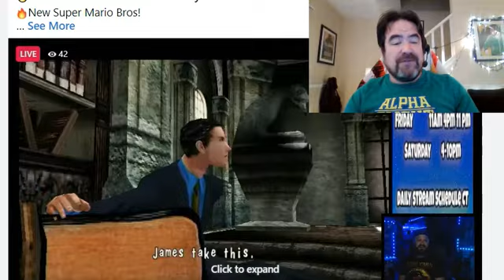Platinum Reviews Left Hand Path Promo for SVW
Eric Silva, Trevor Aeon and Austin Towers throw down.  Watch and see.

IWE's next show, "Flawless Victory" is September 25th!  Make plans to be there!

Stephen Platinum
1746 East Silver Star Road 162​​​​​​​​​​​​​​​​​​​​​​​​​​​​​​​​​​​​​​​​​​​​​​​​​​​​​​​​​​​​​​​​​​​​​​